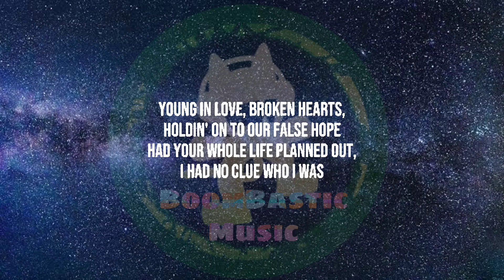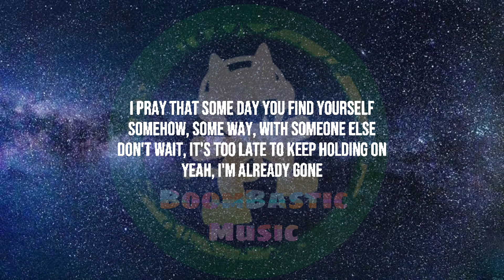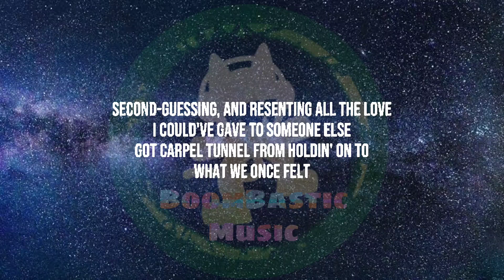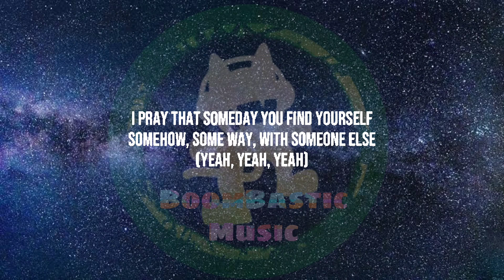NF & Julia Michaels - GONE ( Lyrics )